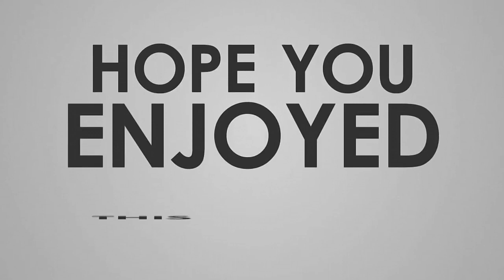ALL FILIPINO // VMESHBEATS TICTAC // FOOT FUNGUS // DOUGIE //Tiktok Dance Compilation